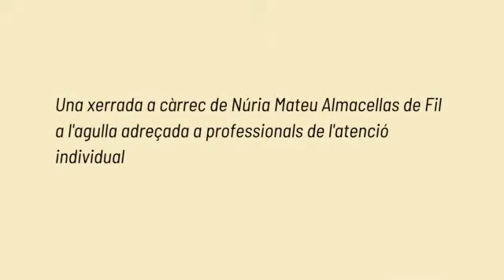L'art d'acompanyar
"L’art d’acompanyar: La potència del treball subtil i íntim de l’u a u”

En aquesta xerrada online, la Núria Mateu Almacellas, psicòloga, formadora i facilitadora, i sòcia de la cooperativa Fil a l'agulla, ens comparteix algunes reflexions sobre l'acompanyament terapèutic.

Des de Fil a l'agulla, entenem que fer acompanyament individual només té sentit si tenim en compte totes les qüestions estructurals, les dinàmiques de discriminació i els eixos d’opressió que generen patiment psicològic. Per això volem obrir una parcel·la per reflexionar conjuntament sobre la nostra pràctica professional en l’atenció individual, sigui en un marc terapèutic o d’acció social.